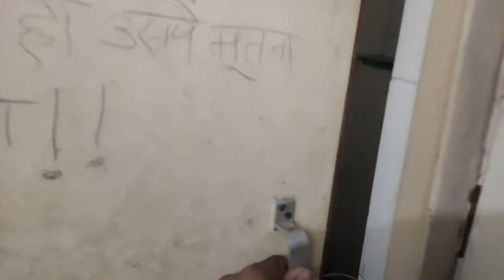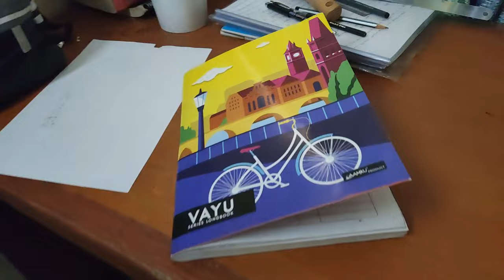Hostel life in amity university🎓🎓vlog 1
amity university
amity university lucknow
Hostel dayz morning ☕☕☕
I hope you all love the vlog